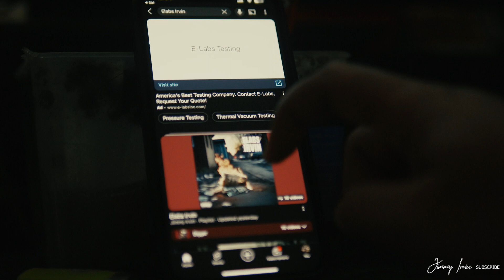Ran Outta Love - Directed by Jimmy Irvin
Artist: Jimmy Irvin
Song: Ran Outta Love
Produced by: Elabs
Mixtape: Elabs Irvin
Directed by: Jimmy Irvin